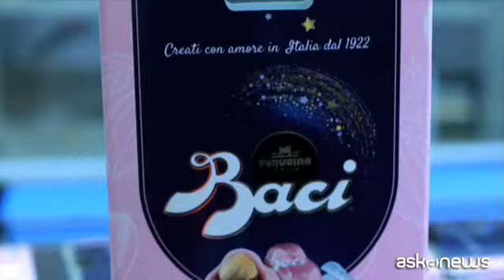La Perugina rinfresca il "Bacio" in versione... rosa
Roma, 7 set. (askanews) - "Un bacio è un apostrofo rosa fra le parole ti amo": la celebre citazione da Cyrano deve aver ispirato la Perugina che ha prodotto il suo cioccolatino alla nocciola in versione... rosa, limited edition, forse puntando al mercato femminile, magari per sconfiggere i buoni propositi dietetici. Non è colpa di un colorante però, ma merito delle fave di cacao Ruby dalla delicata tinta, e a quanto pare dal gusto fruttato, risultato di uno speciale processo produttivo.
Piacerà al mercato? La Perugina, oggi parte del gruppo Nestlé, ricorda che il cioccolato rosa è la quarta generazione della dolce delizia - dopo quello fondente, quello al latte e quello bianco nato ottant'anni fa. E chissà se il bacio rosa diventerà virale.